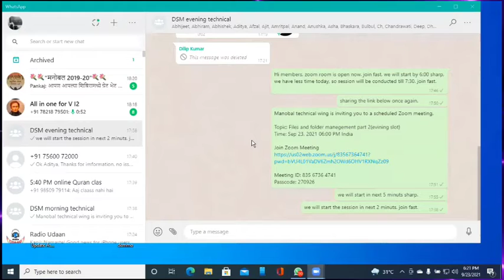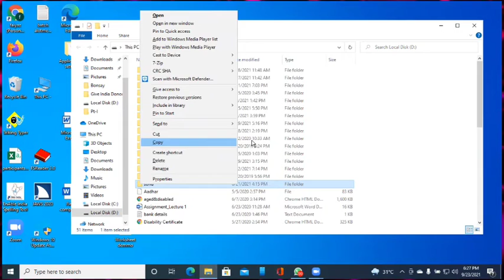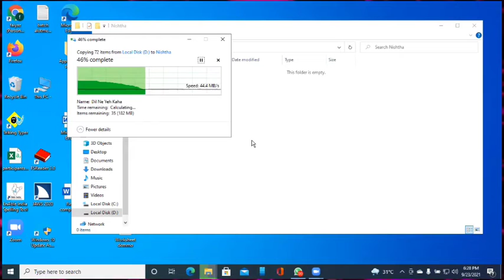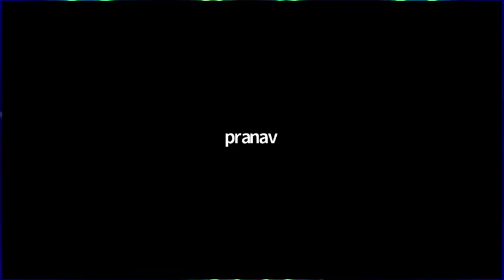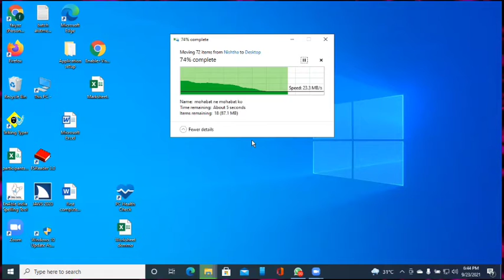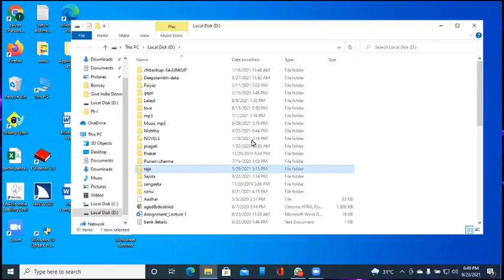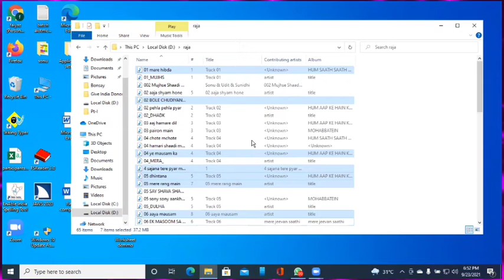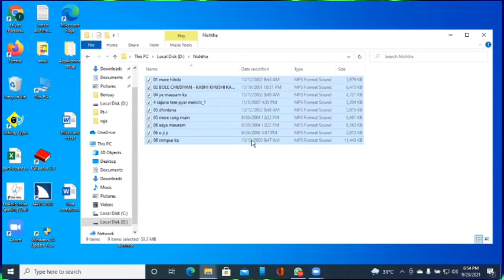16 FILE & FOLDERS MANAGEMENT PART 2. MY BIG HELP PRESENTATION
THIS IS THE DIPLOMA COMPUTER COURSE FROM BEGINING TO ADVANCE.
WE WILL COVERED THESE IN THIS COURSE
1 BASIC TO ADVANCE INFORMATION OF THEWORY OF COMPUTER
2 OTHERS FUNCTION & INFORMATION RELATED WITH SETTINGS & MORE
3 INTERNET
4 TYPING PRATICE & HOW TO INCREASE IT
5 MICROSOFT OFFICE
6 ABOUT SOME SOFTWARES RELATED WITH BLIND PERSONS
WE WILL TRY TO OUR BEST TO TREND U ALL.
I REQUEST TO ALL PLEASE LEAR CAREFULLY AND DO PRACTICAL WITH US.
I HOPE U R ALL UNDERSTAND.
THE ASSIGNMENTS WILL BE PROVIDED IN THE DISCRIPTION.
OUR AIM IS SUCCESS U IN YOUR LIFE IN COMPUTER FIELD.
PLEASE NOTE
THIS IS A BRANDED COURSE SO DO NOT TRY TO DOWNLOAD THE ANY VIDEO ANY DO NOT UPLOAD ON ANY YOUTUBE CHANNEL BECAUSE ITS MEAN THE COPY RIGHT ISSUE SO PLEASE UNDERSTAND MY WARNING.
THANK U FOR ALL DEAR.
FOR ANY QUATY
OR WRITE US EMAIL ON